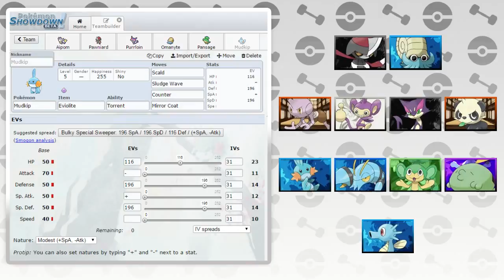[CPF] AIXTOURAPTOR - Team Building VS Poketchu - Semaine 7 Spring Split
On se retrouve aujourd'hui pour la vidéo Team Building de la CPF. Vous retrouverez en vidéo toutes les informations relatives à cet événement.

Pour suivre la communauté sur Twitter et participer à tous les sondages et pronostics

Au programme de cette CPF :

Tous les samedis à 16h - Analyse pré-match optionnelle par les coachs sur leurs chaînes respectives et la chaîne principale
Tous les dimanches à 16h - Matchs sur les chaînes des coachs et la chaîne principale
Tous les mercredis à 16h - Analyse des matchs de la semaine passée par les analystes sur la chaîne des analystes et la chaîne principale.